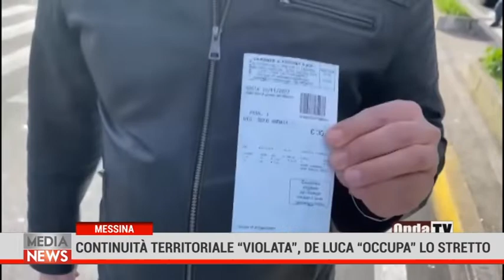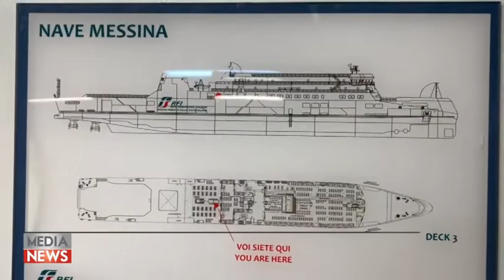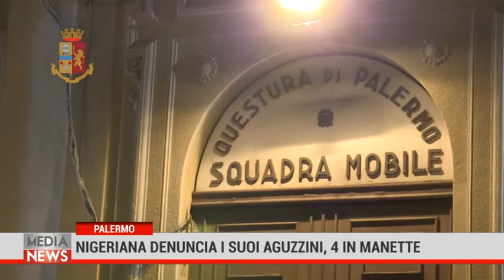Medianews 23/01/22 1a edizione